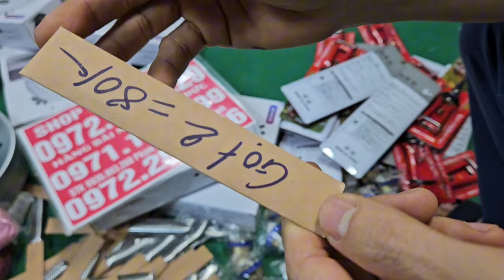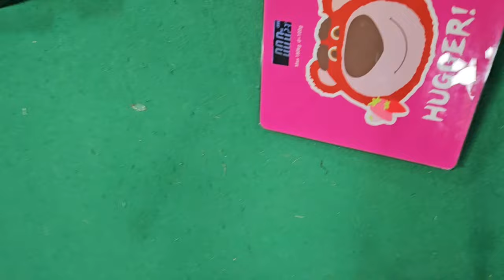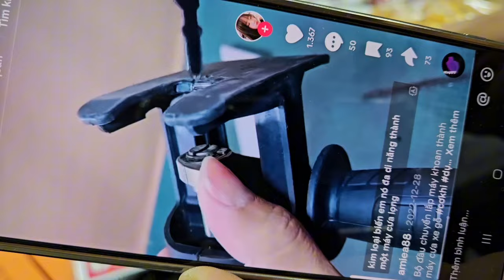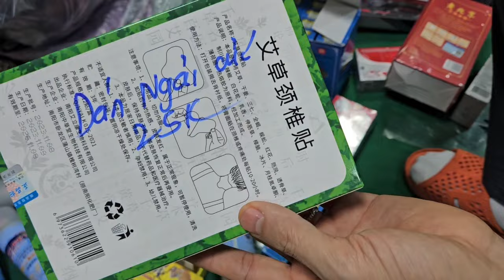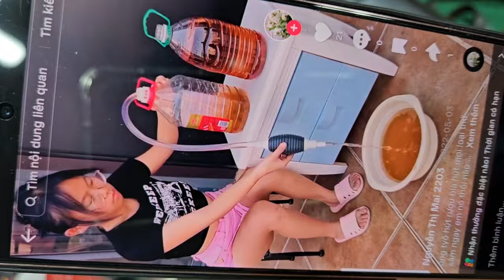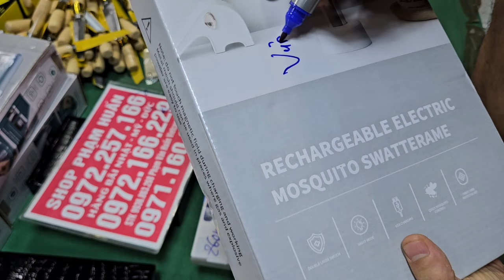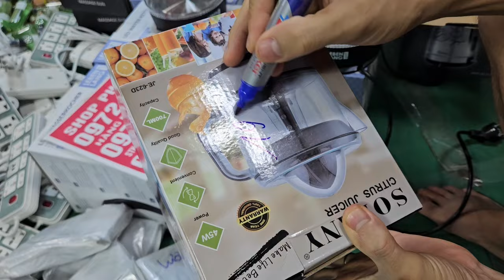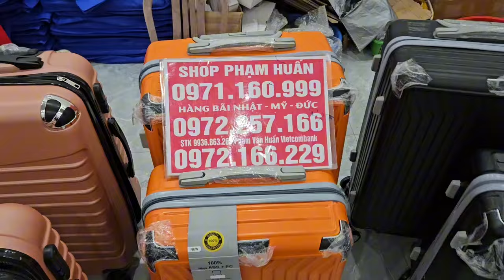DUY NHẤT TRƯA NAY MUA LÀ CÓ QUÀ TẶNG CHO A CHỊ